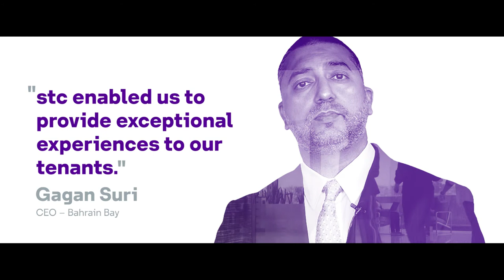stc business testimonial – Bahrain Bay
stc business provides exceptional experiences to Bahrain Bay’s tenants through the latest technologies, ICT solutions and connectivity.